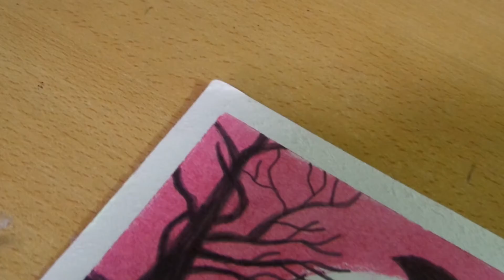OIL PASTEL VALENTINE'S DAY 2020 Drawing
Hey Guys Welcome to ARTRE Channel Today you will see:
tik tok art videos funny, how to draw with oil pastels without masking tape
how to draw with oil pastels without tissue paper
oil pastel drawing poster making
poster making techniques oil pastel
how to draw with acrylic paint on paper
how to make satisfying things with paper
satisfying art painting videos
satisfying art videos tik tok
scenery drawing with oil pastels easy for kids
oil pastel for beginners landscape
oil pastel landscape drawing for beginners
step by step tree landscape oil pastel drawing for beginners